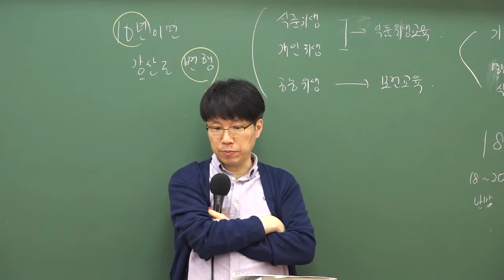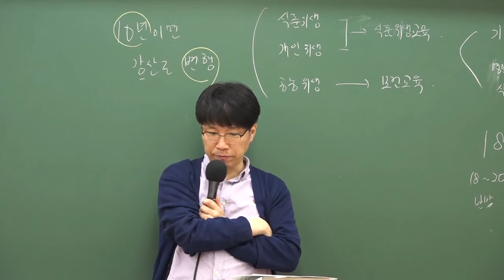9급조리직공무원 위생관계법규 '학교급식점검'